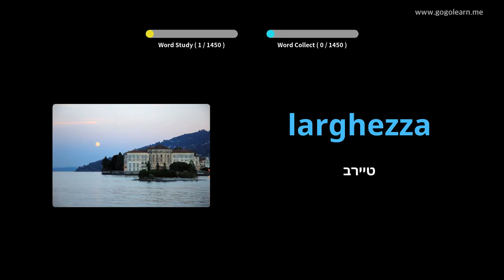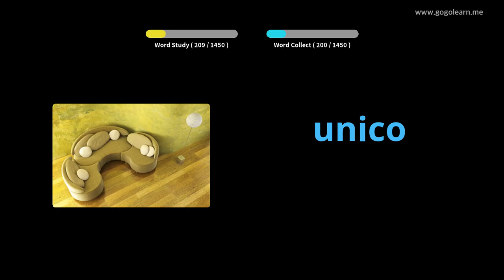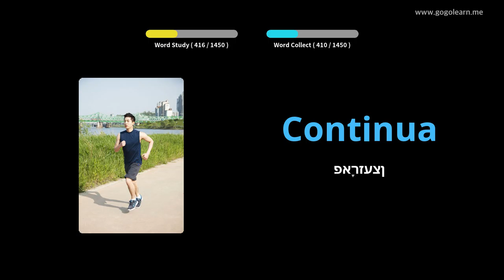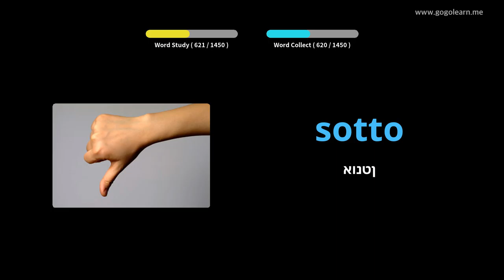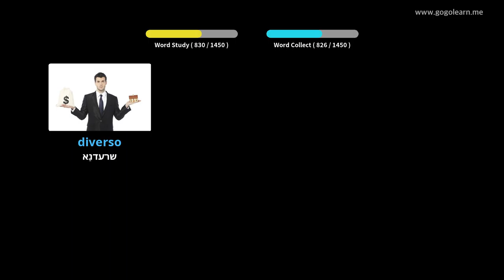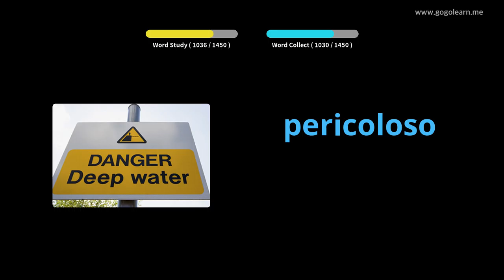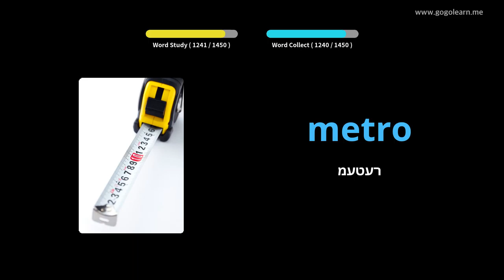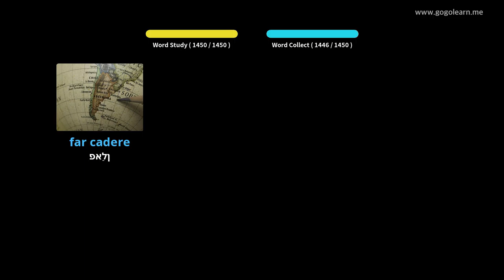באַסיק איטאַליעניש וואָקאַבולאַרי | Golearn